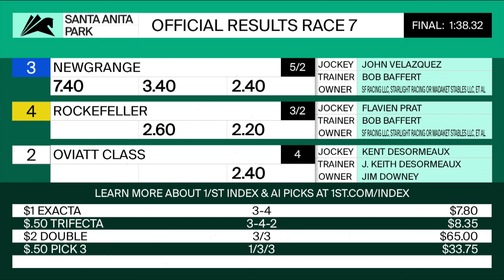Newgrange wins the Grade 3 Sham Stakes on Saturday, January 1, 2022 at Santa Anita Park.